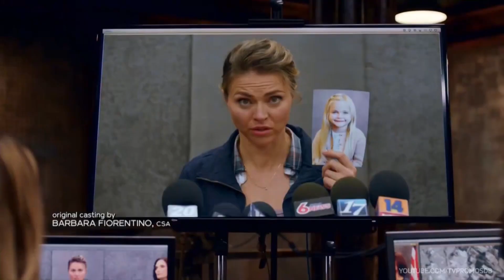Blindspot - 5x07 Promo "Awl In" (HD) - Season 5 Episode 7 Promo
About Clip :

In an effort to stop Madeline from shipping two planes full of ZIP to the US, the the team splits up into a high-stakes undercover mission where they intercept Madeline's son. Meanwhile, Madeline interrogates an old ally to get information on Kurt and the team.

About Series :

The series follows the lives of Los Angeles first responders: police officers, paramedics, firefighters, and dispatchers.

Series Credits :

             Action
             Thriller
             Mystery
Created by: Martin Gero
Starring: Sullivan Stapleton as Kurt Weller
                Jaimie Alexander as Remi "Jane Doe" Briggs
                Rob Brown as Edgar Reade
                Audrey Esparza as Natasha "Tasha" Zapata
                Ashley Johnson as Patterson
                Ukweli Roach as Robert Borden
                Marianne Jean-Baptiste as Bethany Mayfair
                Luke Mitchell as Roman Briggs
                Michelle Hurd as Ellen "Shepherd" Briggs
                Archie Panjabi as Nas Kamal
                Ennis Esmer as Rich Dotcom
Composer(s): Blake Neely
                         Sherri Chung (season 3)
Country of origin: United States
Original language(s): English
No. of seasons: 5
No. of episodes: 95

Production Credits :

Executive producer(s): Sarah Schecter
                                         Martin Gero
                                         Mark Pellington (seasons 1–2)
                                         Greg Berlanti
                                         Marcos Siega (seasons 1–2)
Producer(s): Howard Griffith (seasons 1–2)
                       Harvey Waldman (seasons 1–2)
                       Ryan Lindenberg (season 3)
                       Ryan Johnson (season 3)
                       Peter Lalayanis (season 3)
                       Chad McQuay (season 3)
Production location(s): New York City, New York
Cinematography: Martin Ahlgren
                               David Johnson
Editor(s): Finnian Murray
                  Kristin Windell (season 3)
Camera setup: Single-camera
Running time: 42–43 minutes
Production company(s): Berlanti Productions
                                             Quinn's House

Release Credits :

Original network: NBC
Picture format: 1080i (HDTV)
Original release: September 21, 2015 – present

Blindspot Season 5 Episode 7 Credits:

Directed by: TBA
Written By: Anne Hecker
Original Air Date: June 25, 2020